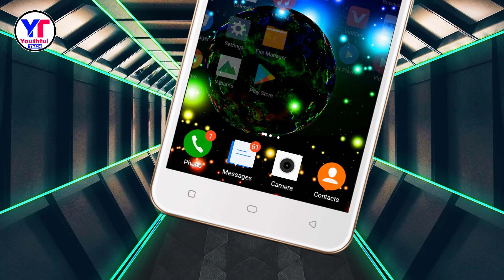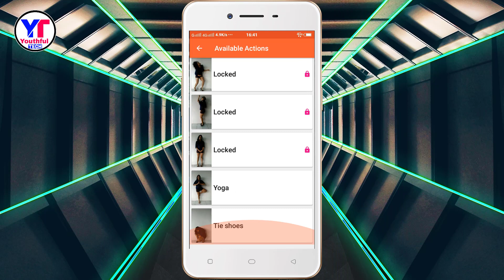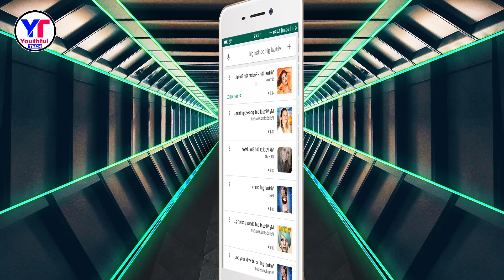মেয়েটিকে যা বলবেন তাই করে দেখাবে || Best girlfriend app for Android || Bangla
Friends in this video I will share a day android application in bangla. It's the best fun app of Play Store. You can fun with a girl in the app.

Virtual girl is a simulator in which you can interact with a woman , with pictures and video footage of a | beautiful actress and model .

Main features of the Pocket Girl Simulator app:
✔You can write different commands or texts to unlock certain actions and videos. Say hello, tell her to sing, jump, etc.
✔If you don't want to write text, you can always go to the actions section to see all the videos of this girl you have unlocked or even unlock new actions.
✔Do you want to have a fun time? Well, you can also play video games against your virtual girl. Choose one of the available games and try to win against her.

This video uploaded by Youthful Tech YouTube Channel.
Youthful Tech is a Bengali Technology Channel and here you can find android tips and tricks in bangla, App review, Tech news etc..  and per day One video uploaded by the channel.

                                 MSA10